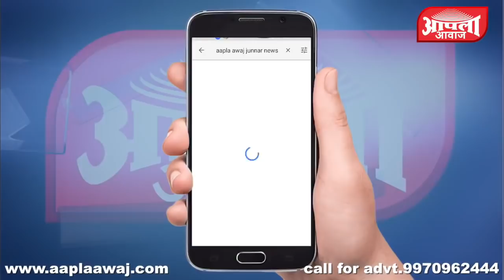डॉ. कोल्हेंच्या जातीवर बोलण्याचा शिवसेनेला अधिकार नाही - मंगलदास बांदल